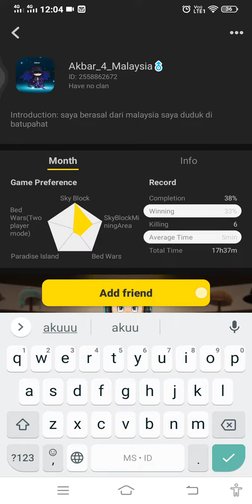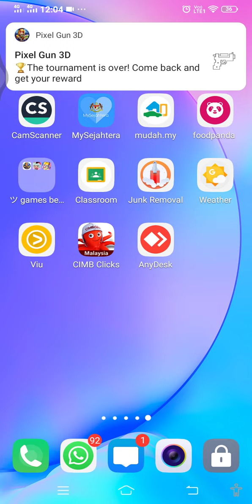😭😭 i forgot my username and password i Will delete Blockman go sorry guys ,😭😭😭😭